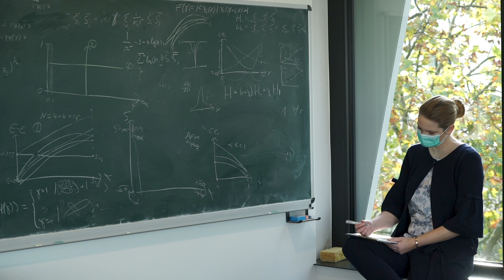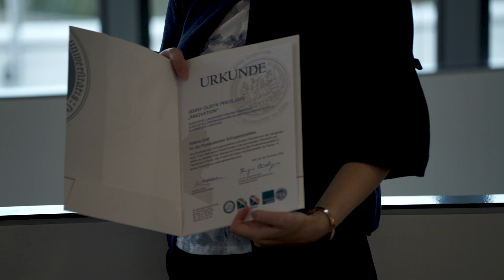Jenny Gusyk „Innovationspreis“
Der Jenny Gusyk „Innovationspreis“ wird für eine eingeführte oder durchgeführte innovative Gleichstellungsmaßnahme im Bereich Geschlechtergerechtigkeit verliehen. In diesem Jahr ausgezeichnet wurde Sabine Graf (Mathematisch-Naturwissenschaftliche Fakultät, I. Physikalisches Institut)für Schnupper-Praktika in der Physik.